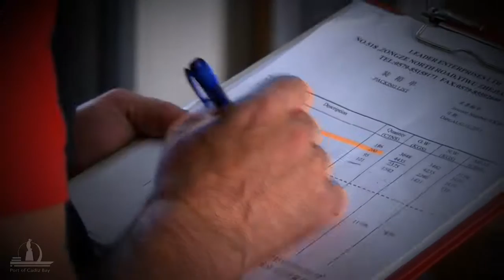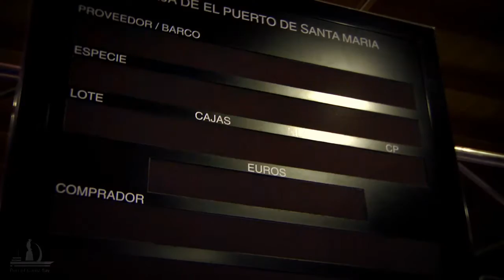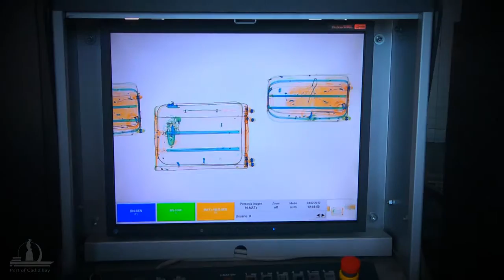PORT OF CADIZ BAY. INFORMATIVE OVERVIEW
PORT OF CADIZ BAY. INFORMATIVE OVERVIEW FILM